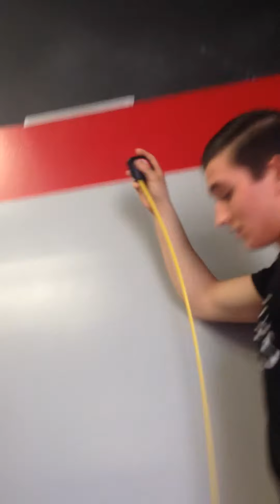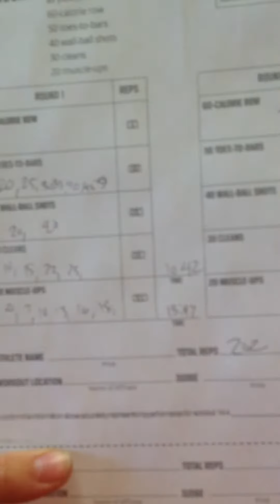CrossFit Games Open Workout 14.4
14 Min. AMRAP
60 calorie row
50 toes to bar
40 wall balls 20/14
30 cleans 135/95
20 muscle ups